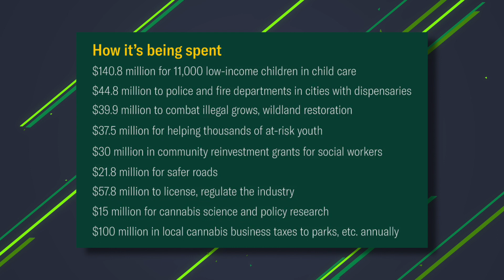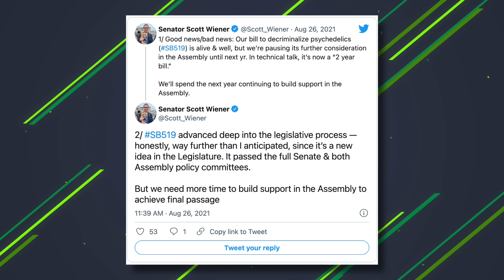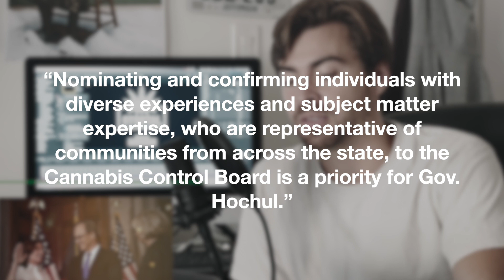New York's Priority is Legal Marijuana Dispensaries!